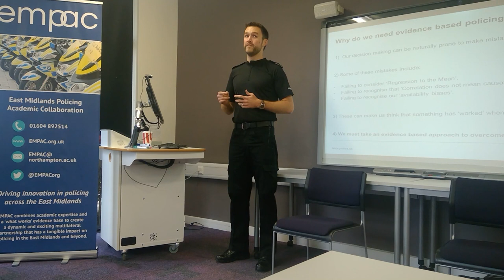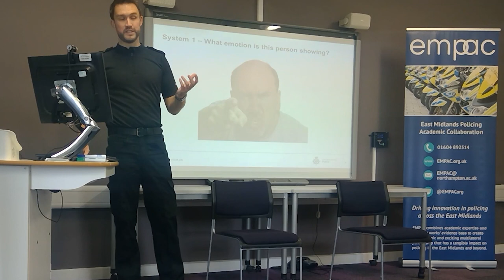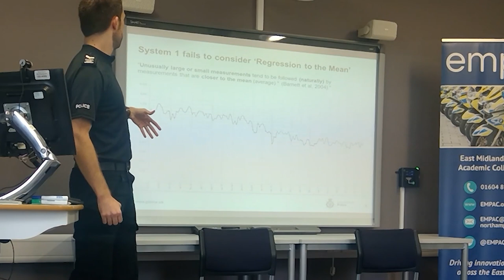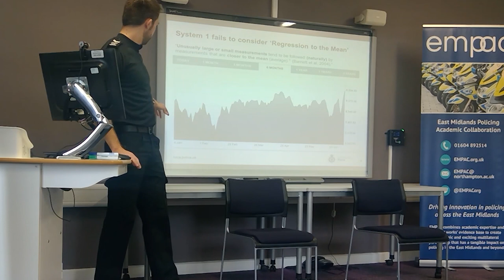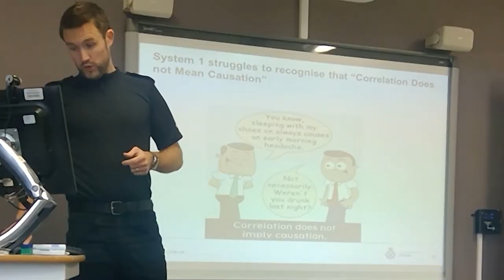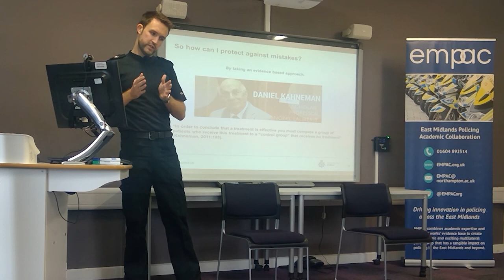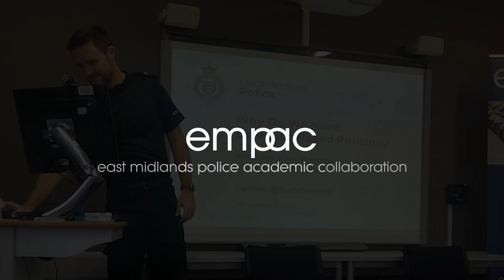Sgt. Mark Brennan - Why we need Evidence-Based Policing (EMPAC)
By Response Sergent Mark Brennan, Leicestershire Police

Evidence based policing is policing guided by scientific findings rather than individual opinion.

But what’s wrong with basing policing decisions on individual opinion?

For some decisions, there is nothing wrong with this such as when we respond to a crime that has just happened.  Who is the victim? Who is the offender? Where is the threat?

The psychologist Daniel Kahneman called this using ‘system 1’ where we make instant, unconscious decisions.  Police officers are experts at taking these instant decisions and usually getting them right.

However Kahneman, in his book “Thinking, Fast and Slow” (2011) argued that there are other times where we need to utilise ‘system 2’ where we make slow, conscious effortful decisions to answer complex problems.

For an example of using ‘system 2’ try to answer this question without using a calculator:

16 x 23 =

As you can see using system 2 is hard work, which we sometimes don’t want to do or feel that we don’t have time to do.  Therefore some of you may have just tried a rough guess at the question or just decided it was too much work to even attempt!

The result being that you often end up with an incorrect answer or no answer at all.

The policing equivalents of the above maths question are:
- How do we prevent a particular crime or anti-social behaviour problem?
- How do we increase public confidence in the police in a particular group?
- How do we motivate and engage our police colleagues and partners on a particular issue?

In the same way as answering the maths question, this will take a lot of hard work, which we sometimes don’t want to do or feel that we don’t have time to do.  Therefore we often just try a rough guess at the question or decide it was too much work to even attempt!  The result being that we often end up with an incorrect answer or no answer at all.

Kahneman identified a number of mistakes when we make these ‘rough guesses’ using ‘system 1’ when really the problem requires a slow, conscious ‘system 2’ decision making process.

In the attached video I talk about three of these common mistakes which are:
- Failure to consider ‘regression to the mean’;
- Failing to recognise that ‘correlation does not mean causation’; and
- ‘Availability Biases’ influencing our understanding or how likely something is to happen.

All of these mistakes can be made by police professionals when they fail to take the time to apply ‘system 2’ thinking and instead rush to instant decisions using ‘system 1’ thinking.

By taking time to take a ‘system 2’ evidence based approach we can more often end up with the right answer to the big questions!